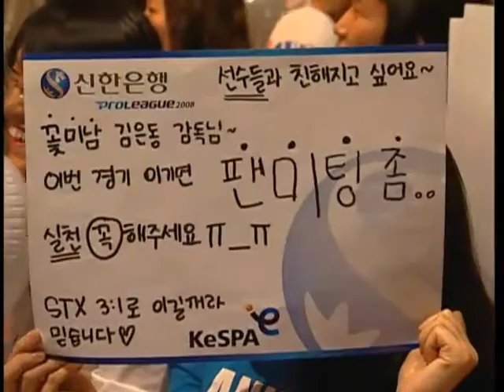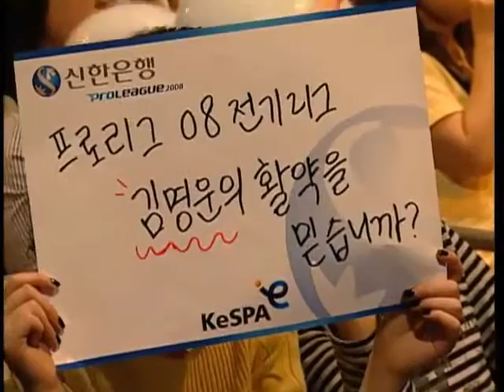[2008.04.19] 신한은행 프로리그 2008 2주차 1경기 STX vs 한빛 4세트 (블루스톰) 김민제(Protoss) vs 김명운(Zerg)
신한은행 프로리그 2008 2주차 1경기 STX vs 한빛 4세트 (블루스톰) 김민제(Protoss) vs 김명운(Zerg)